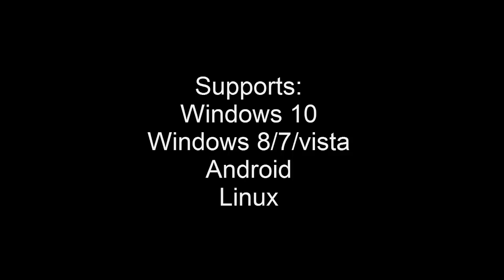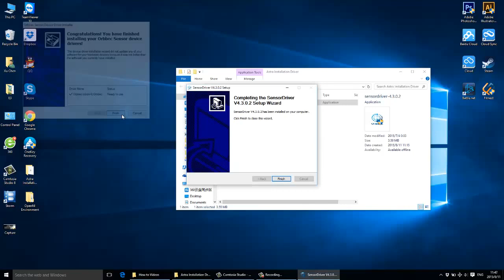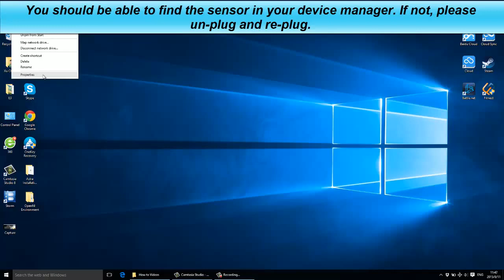Guia de instalação HD da Camera Orbbec Astra Astra S